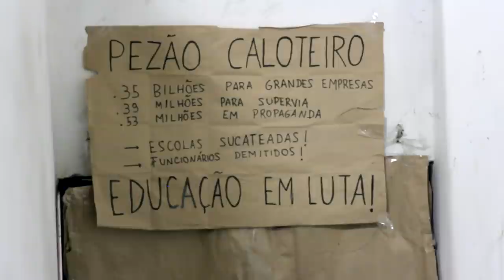Estudantes falam sobre a ocupação do Colégio Visconde de Cairu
Nesta segunda-feira os alunos do Colegio Estadual Visconde de Cairu no Méier após assembléia decidiram por ocupar o prédio da escola em adesão à um movimento crescente de ocupações estudantis no Rio de Janeiro, 2 semanas após a primeira escola a ser ocupada no Estado.
Movimentos sociais e professores da rede estadual em greve há mais um mês, oferecem apoio ao movimento dos estudantes que tem como influência as movimentações que inflaram Goiás e São Paulo por melhorias na educação nos últimos meses.